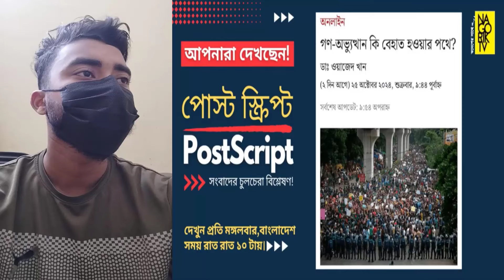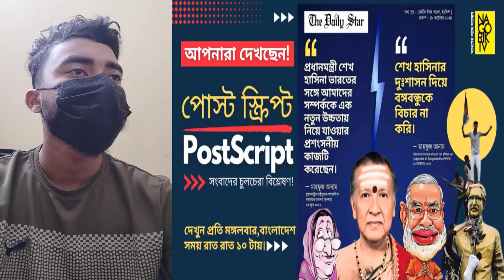হুট করে এই কেমন সিদ্ধান্ত নিল ইউনুস? কমিশনের জন্য হাসিনাকে বেদম মার মারলো রেহানা